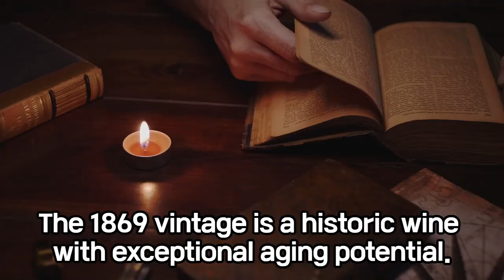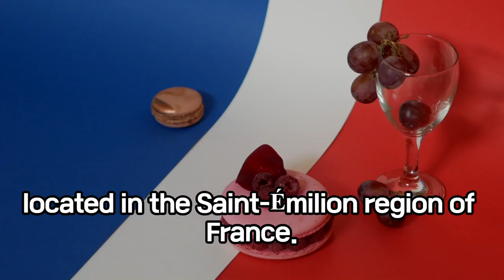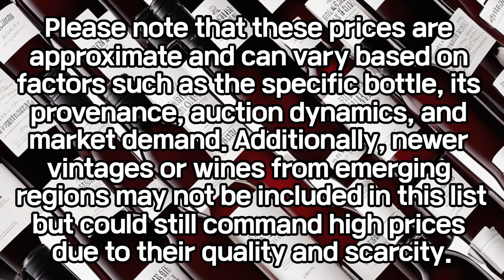Unbelievable! 5 Extravagant Wines With Shocking Price Tags!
Get ready to be amazed by these luxurious and expensive wines! From rare vintages to unique blends, these 5 wines have incredibly high price tags that will blow your mind. Watch as we dive into the world of extravagant wines and learn about their rich histories and flavors. Don't miss out on this exciting journey! - I state that the brands, restaurants, and items specified in all content are personal opinions and are not sponsored or paid advertisements.  @BackpackerJourneys

The Chapters

00:00 Introduction
00:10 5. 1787 Cjateau Lafite
00:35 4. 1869 Chateau Lafite
00:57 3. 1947 Cheval Blanc
01:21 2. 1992 Screaming Eagle Cabernet Sauvignon
01:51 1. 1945 Domaine de la Romanee-Conti Grand Cru
02:23 Ending